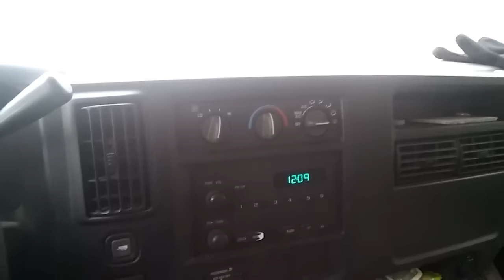Diversão no trabalho!!